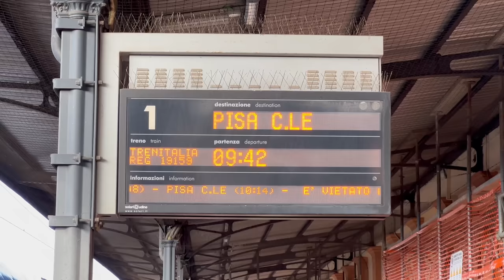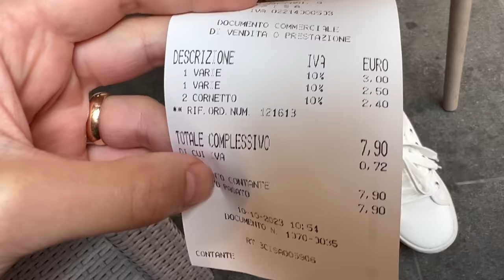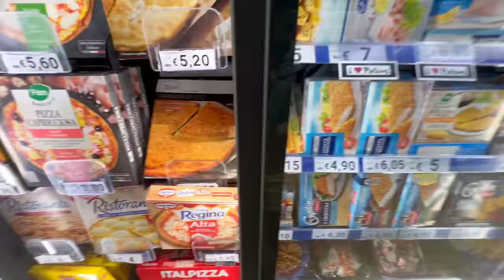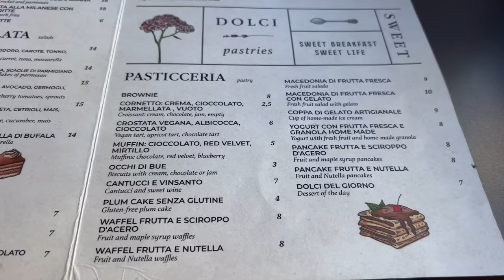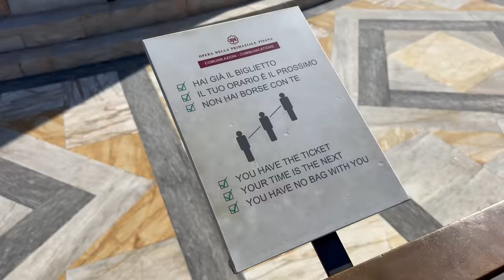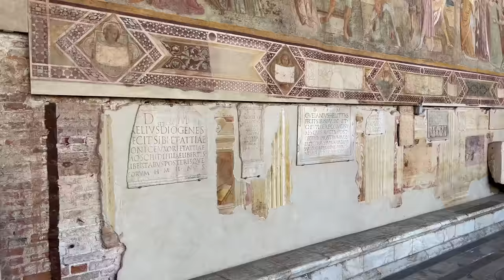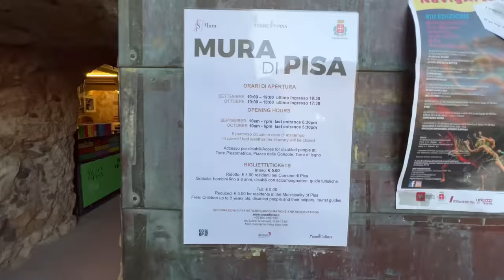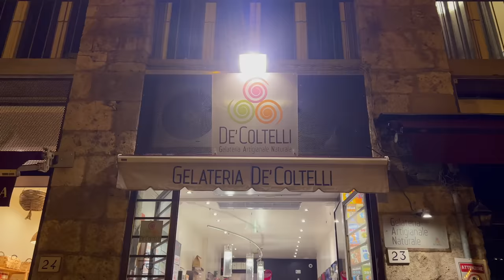A Day in Pisa, Italy! 🇮🇹 Pisa City Travel Guide and Walking Tour!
Today we accidentally fall for a common misconception about a visit to Pisa as we realize that there is much more to do than meets the eye, and this city is more than just its 800-year-old Leaning Tower! 🇮🇹 Hold on to your seats as we guide you on a fun, factual, city walking tour of Pisa, through its medieval center, discovering what makes this city such a fascinating place!

▬ Video Chapters ▬

0:00 Intro to Pisa
1:10 Morning Train from Lucca and arriving in Pisa
4:47 Walking Around the Shopping Streets
7:01 Breakfast at Galileo Art Cafe
13:18 Walking Around the streets of Pisa
19:00 Knights Square - Piazza dei Cavalieri
21:12 The Streets of Pisa & Grocery Store
23:00 Pisa Piazza of Miracles Ticket Office
27:51 Museo dell’Opera del Duomo Rooftop Drinks
31:23 Pisa Cathedral (Duomo)
37:24 Pisa Baptistry
38:21 Climbing the Leaning Tower of Pisa
51:20 The Camposanto Monumental Cemetery
54:56 Facts about the Leaning Tower of Pisa
57:05 Walking on the Pisa Walls - Mura di Pisa
1:01:07 Extra Thoughts about Pisa
1:05:08 Pizza at Santa Maria Pizzeria
1:09:29 Gelato at Gelateria De' Coltelli
1:12:52 Subscribe & Watch More Here!

About Us:
When we were in our early 20s, chasing our own dreams of living in Europe, we met one night at a pub in Florence...11 months later, we were married! Having been together for 6 years now, we have lived & worked on 3 different continents & even on a cruise ship!

We moved back to Italy to live out one of our biggest dreams - to pull off the Ultimate Italian Road Trip, travelling to all 20 regions of Italy! We will be showcasing the impressive diversity all 20 regions have to offer - from the history, architecture, art, culture, food, traditions and so much more! 🇮🇹

Our Gear: 📷
Tripod Mount